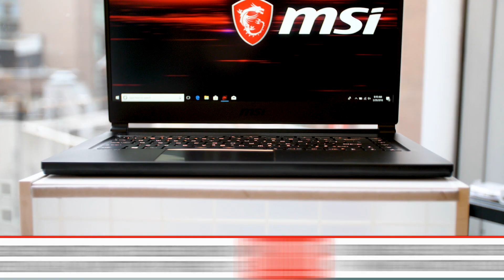MSI GS65 Stealth Thin Review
The MSI GS65 Stealth Thin is a fast gaming laptop with an appealing design, long battery life, and the latest Intel Core i7 "Coffee Lake" processor, but disappointing build quality stops it short of earning top marks.

Read the entire review right here!